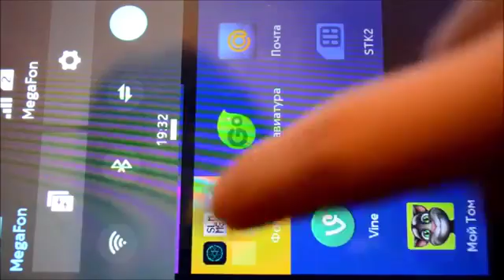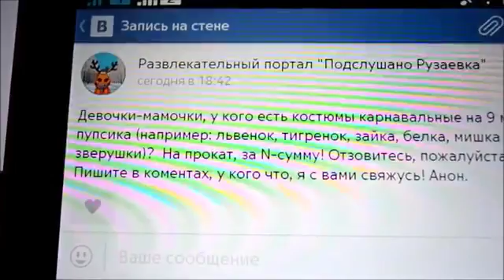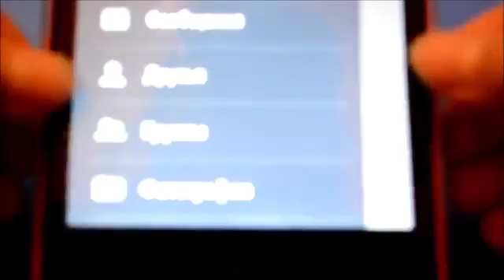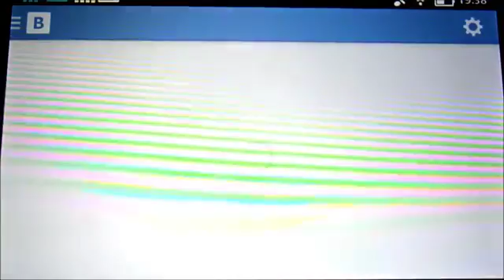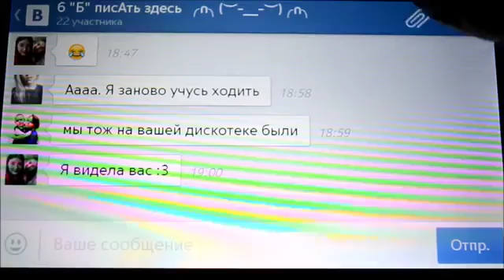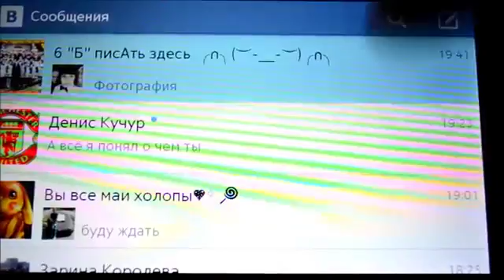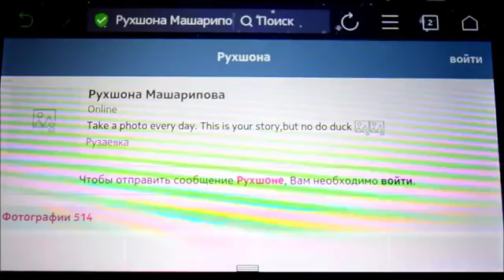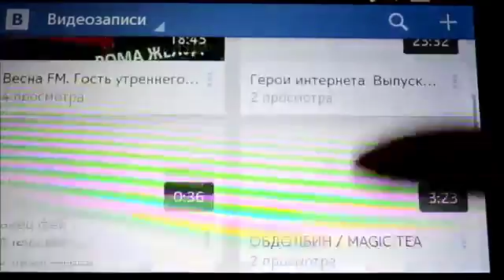8 ruha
If it's not hard to ✎ write 📝 something 💝 good 💟 in the commentary 💭, if you can not say anything ¯ \ _ (ツ) _ / ¯ good, then subscribe ✅✔ ☑ to the channel ➡ ►🇲🇷.℠ 🇷🇪🇱🇮🇻🇪™ 🎰 ℗®©, 🔔 press the little bell 🔔 , press like 👍 , make a repost ↪ - and impressions 🆒 after that in the comments please.
vk можете найти ее здесь
askfm аск ruacorn Any questions?